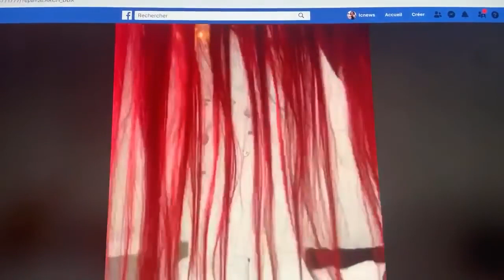Autorité morale Carine Mokonzi de retour en force mwasi mwasi nde nzoto boucle